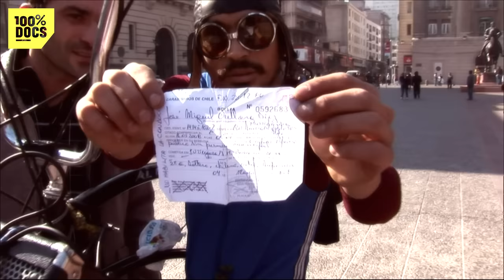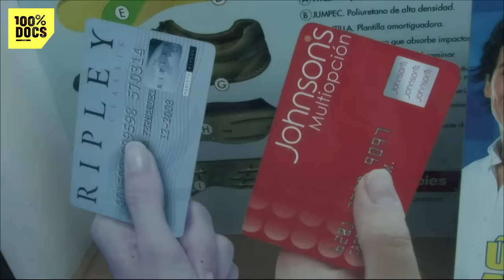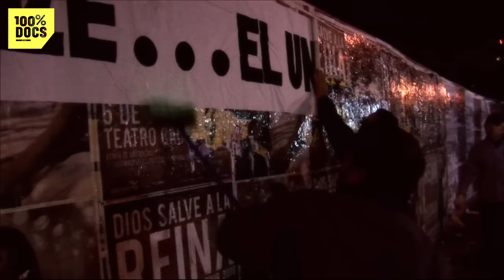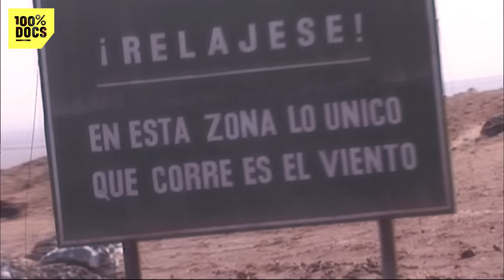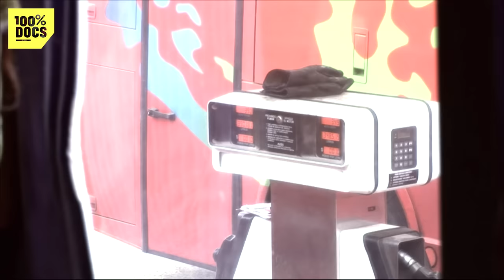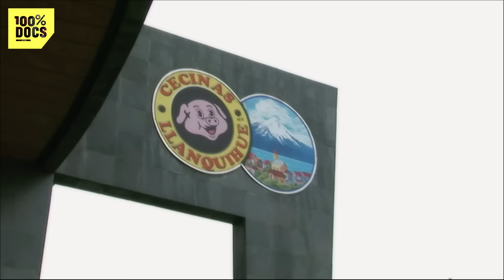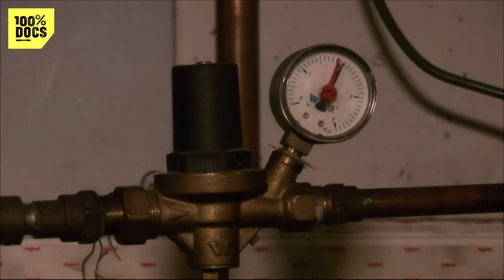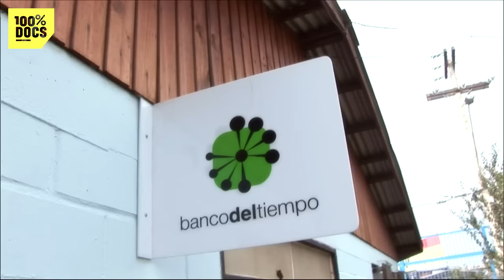Chili - Sebastian PEREZ s'incruste chez l'habitant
"RENDEZ-VOUS CHEZ MOI CHILI" / Coincé entre l’Océan Pacifique et la Cordillère des Andes, le Chili est le pays le plus riche d’Amérique Latine. Bon élève du FMI, fidèle allié des Etats-Unis, les chiffres de sa croissance économique pourraient faire croire à la prospérité. Mais ce modèle que la dictature du général Pinochet a voulu ultralibéral cache une autre réalité.
Avec 5,2% de croissance sur les 25 dernières années, le « jaguar de l’Amérique du Sud » reste au 16e plus mauvais rang pour les inégalités de richesses au monde. Plus de 30% de la population vit en dessous du seuil de pauvreté, sans accès à l’éducation, à la santé ou à une quelconque protection sociale.
La débrouille ici, c’est le quotidien de ces laissés-pour-compte qui ont appris à ne rien demander à personne pour s’en sortir.
Du désert le plus aride du monde à la Patagonie, Sebastian Perez Pezzani rencontre pour vous les Chiliens du système D, ceux qui illustrent le mieux la créativité et le sens de la solidarité des Chiliens « d’en bas ».

Un reportage de Sebastian Perez Pezzani